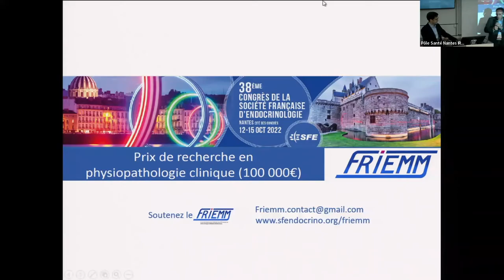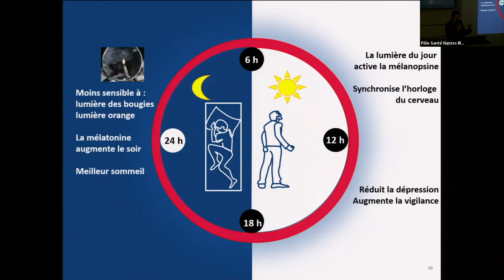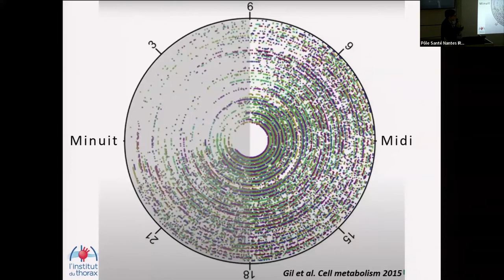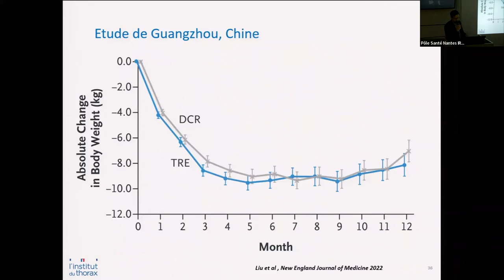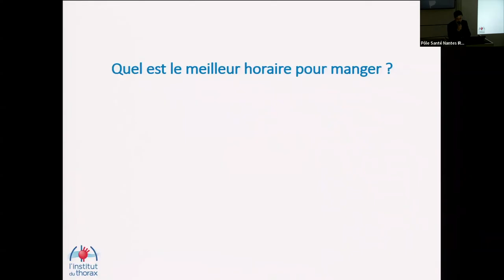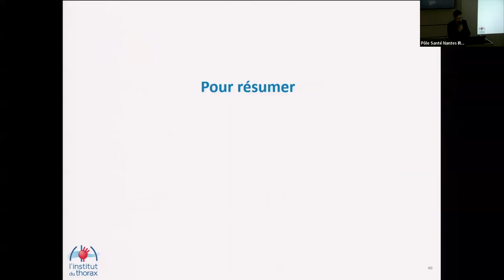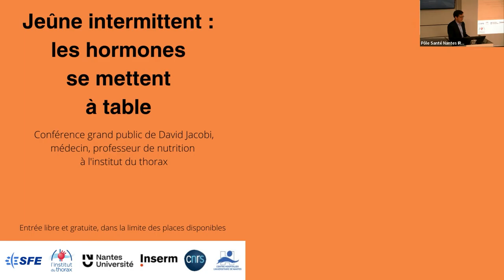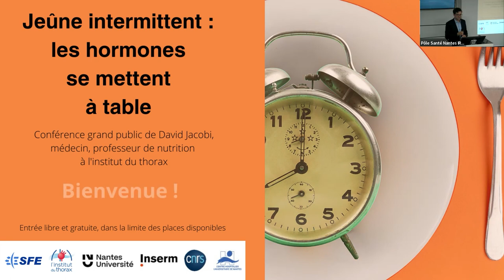"Jeûne intermittent, les hormones se mettent à table", conférence l'institut du thorax x SFE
L'institut du thorax et la Société Française d'Endocrinologie (SFE)  ont co-organisé une conférence destinée au grand public le 13 octobre 2022 à Nantes, à l'occasion du congrès national annuel de la SFE.
Présentée par le Professeur David JACOBI, enseignant, chercheur et médecin spécialiste en nutrition à l’institut du thorax (Nantes Université, CHU de Nantes, Inserm, CNRS), cette conférence est consacrée aux rôles des hormones dans l’appétit, en particulier dans la pratique du jeûne intermittent. La pratique du jeûne a gagné récemment une certaine popularité avec l’idée que le moment où nous mangeons influe, autant que la qualité et la quantité de l’alimentation, sur notre santé et notre bien-être. Plusieurs hormones agissent de concert pour modifier la faim et la satiété. Cette conférence présente leur rôle et comment le jeûne intermittent peut influencer la santé.

l'institut du thorax - Société Française d'Endocrinologie, 2022